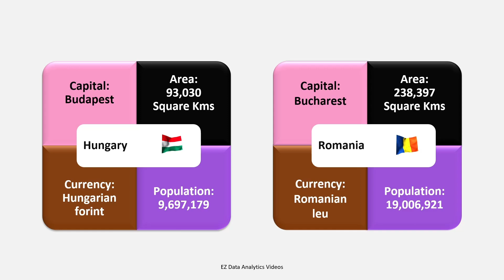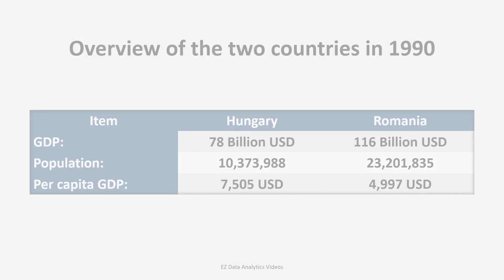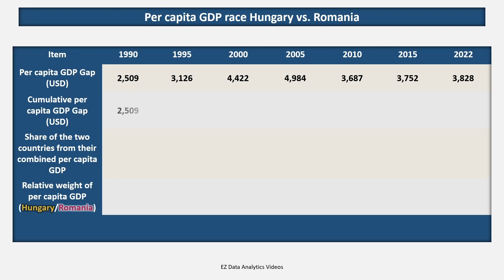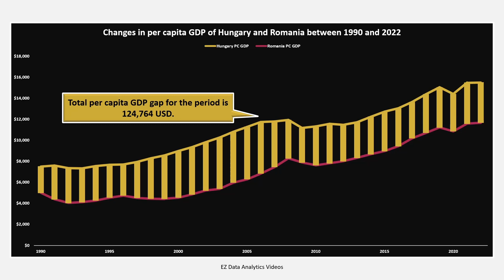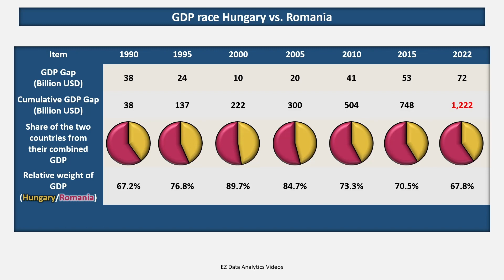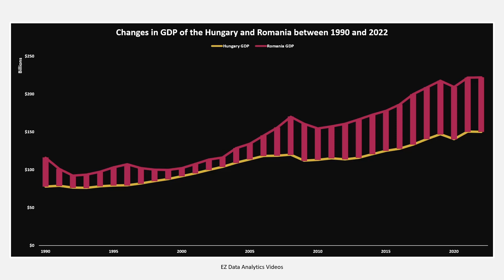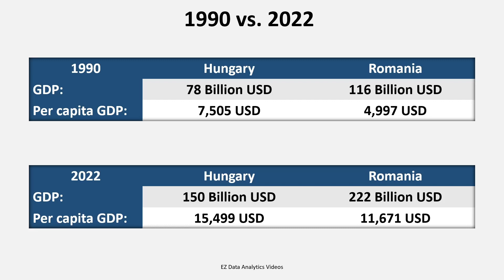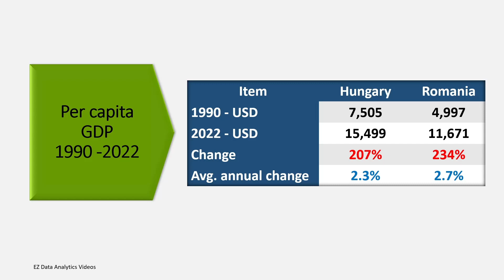HUNGARY vs. ROMANIA - Wealth generation - Performance of two economies - Constant 2015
Romania and Hungary share a 448 km border and have disagreements over the Transylvania in Romania. After the fall of communism, both countries initiated the gradual transition to a market economy from a centrally planned economy. In recent years, while Romania has enjoyed trade surpluses, Hungary has faced annual trade deficits. This video compares the growth of these economies from 1990 to 2022.

All GDP figures used in this video are in 2015 constant prices.